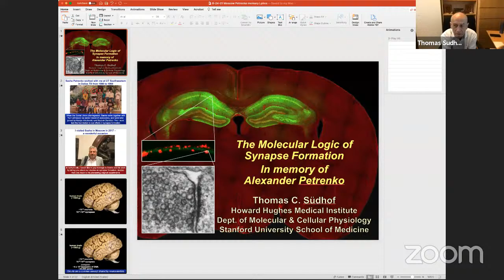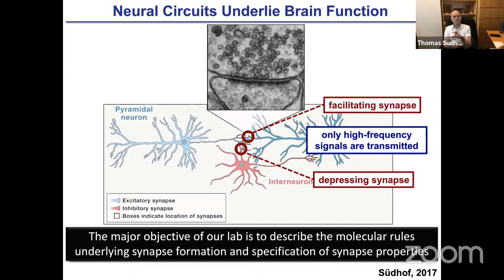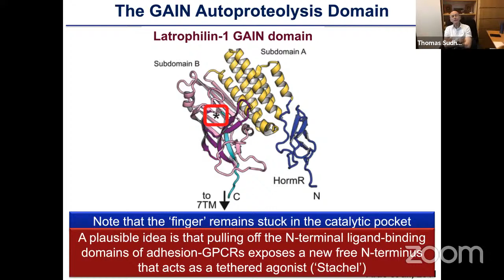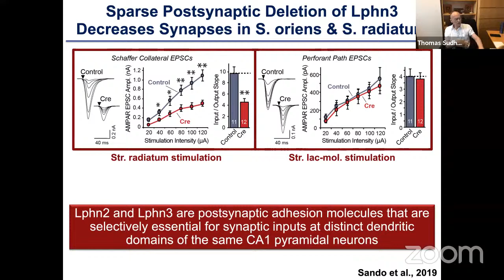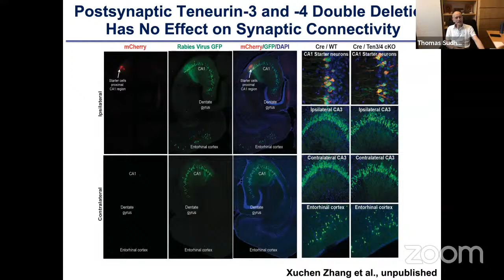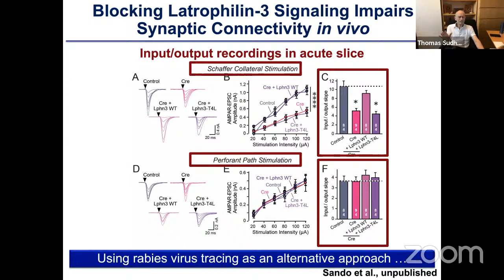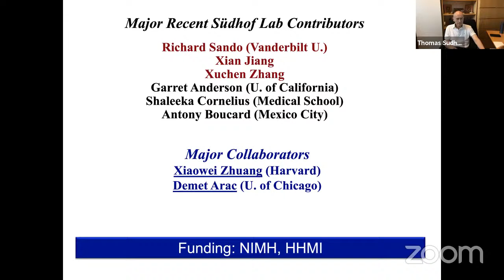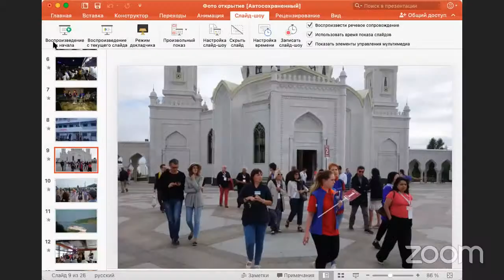VOLGA NEUROSCIENCE MEETING 2021 Opening, Plenary lecture Thomas C. Südhof